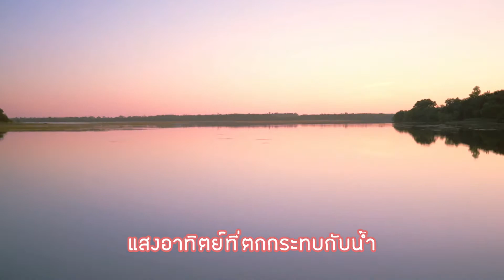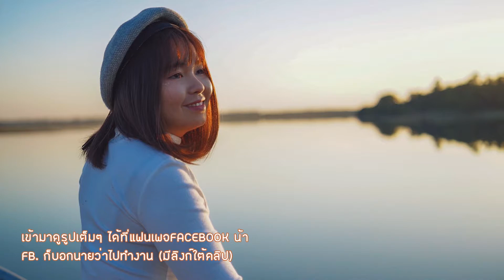เปิดพิกัดที่เที่ยวใหม่ ที่ไทยหรือนี้สวยอย่างกับเมืองนอก!!!!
หากเพื่อนๆกำลังหาที่เที่ยวสดใหม่ ไม่ซ้ำใคร ต้องที่นี้เลย อ่างเก็บน้ำห้วยเปลวเงือก จ.หนองคาย ที่บรรยากาศร่มรื่น และสวยเหมือนอยู่ต่างประเทศ และยิ่งมากันในช่วง 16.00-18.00 น. ของเดือน ต.ค.-ธ.ค. จะสวยเป็นพิเศษ เพราะแสงแดดกระทบกับใบไม้ในหน้าหนาว ทำให้ใบไม้กลายเป็นสีทอง สวยอย่างกับฤดูใบไม้ผลิที่ต่างประเทศ จะมาถ่ายรูปเล่น หรือมาเที่ยว ก็ฟินได้ท่ามกลางบรรยากาศธรรมชาติสุดสวยแห่งนี้

เปิดวาป พิกัดใหม่ สุดแจ่ม "อ่างเก็บน้ำห้วยเปลวเงือก"

ปล.Fanpage Facebook ของเรากำลังมาเร็วๆนี้นะคะ อดใจรอไม่นานจ้าาาาาา